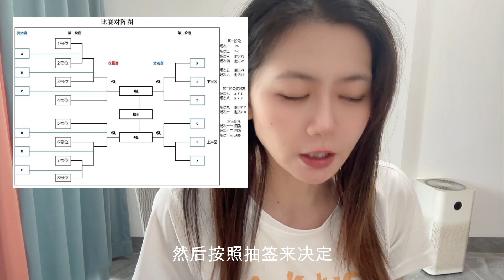【羽球VLOG】決賽連追三個賽點獲勝！打的是心態！| 羽毛球 | 混雙 | 比賽